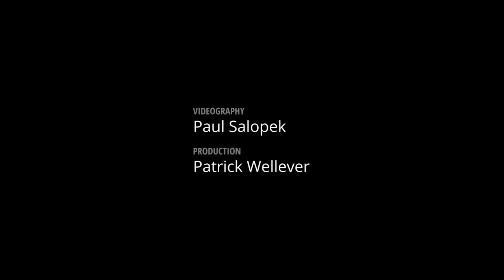Milestone 17: Wadi Rum — Wadi Rum, Jordan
The valley had been a migration route since the Stone Age. There was a life-sized bull, perhaps 9,000 years old, carved into the pottery-colored rock of Wadi Hafir. There were thousands of inscriptions pecked by nomads, by urban Nabateans, by squint-eyed caravaneers traveling the incense roads, by absorbed Muslims trekking to Mecca.